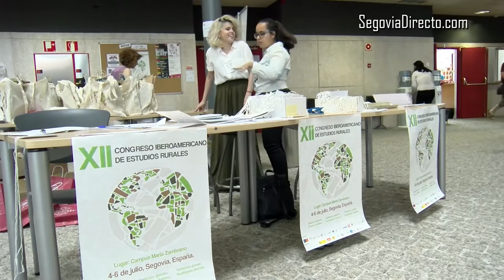El ministro de Agricultura promete políticas de servicios públicos dignos al medio rural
El ministro de Agricultura, Pesca y Alimentación, Luis Planas, ha participado este miércoles en el acto inaugural del XII Congreso Iberoamericano de Estudios Rurales en Segovia, donde ha destacado que la transformación del medio rural es un asunto fundamental para España y que el problema del despoblamiento requiere una respuesta conjunta de todos y una “política de Estado”.